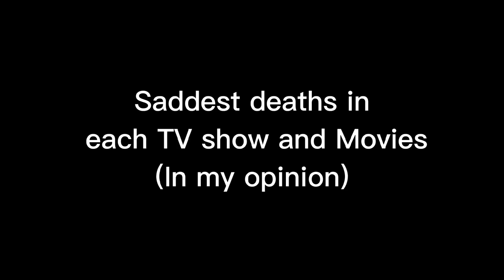Saddest deaths in each TV show and Movie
Song-Sugar Crash- Elyotto